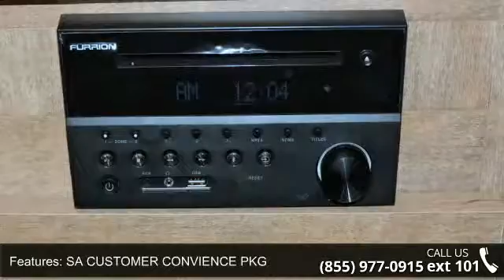2017 STARCRAFT SATELLITE - Camping World of Mesa - Mesa,...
2017 STARCRAFT SATELLITE  Condition: New Stock: #1343983